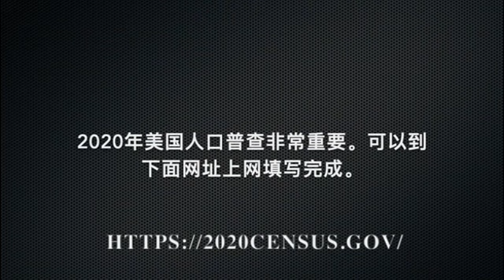纽约市议员顾雅明解说人口普查的重要性 （ 法拉盛网Lina mei 釆访，武传杰编辑）